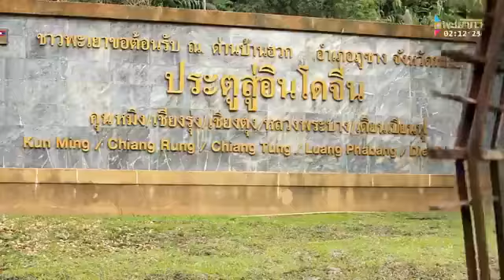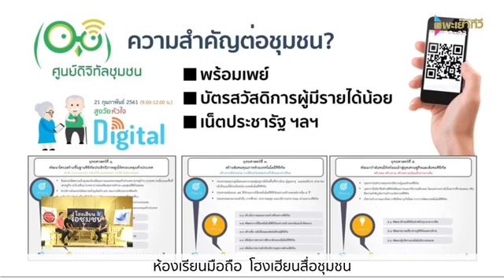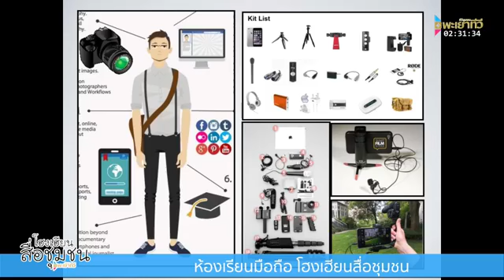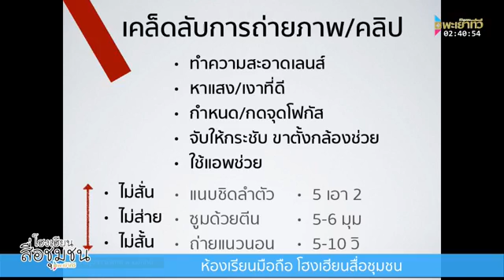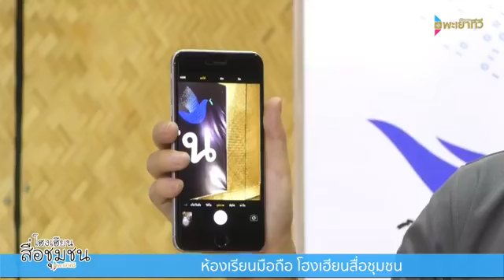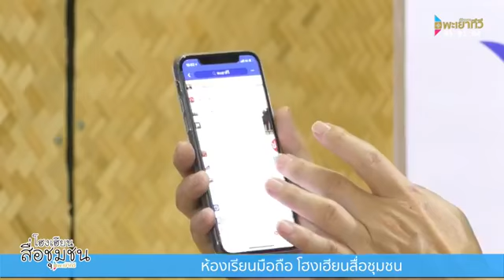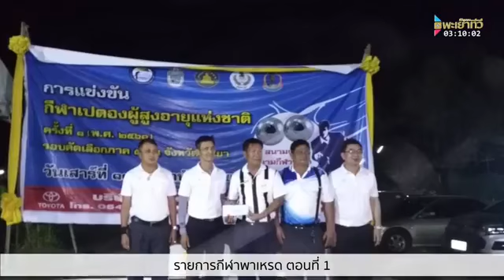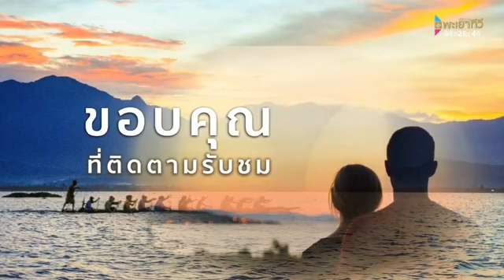รายการพะเยาทีวี พุธ ที่ 21 มีนาคม 2561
รายการพะเยาทีวี พุธ ที่ 21 มีนาคม 2561 สดจากปวงสตูดิโอ วัดศรีโคมคำ -ห้องเรียนมือถือ -กีฬาพาเหรด -ธรรมมะอย่างง่าย